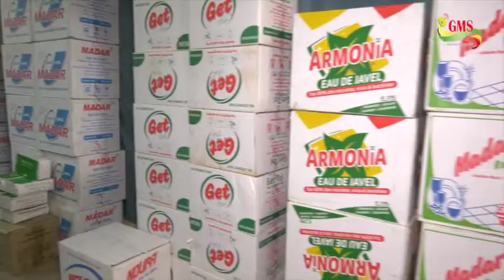ZIG – COVID 19 : LE SOUS- PREFET DE NIAGUIS AVERTIE LES PÊCHEURS QUI BRAVENT LA MESURE DU COUVRE-FEU